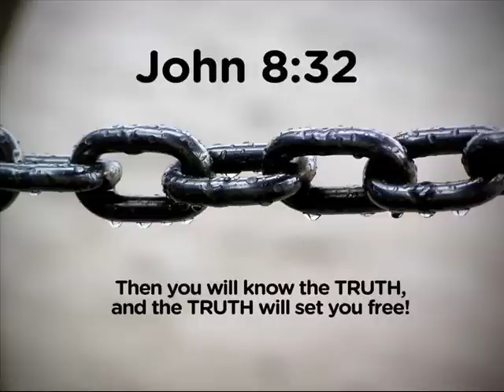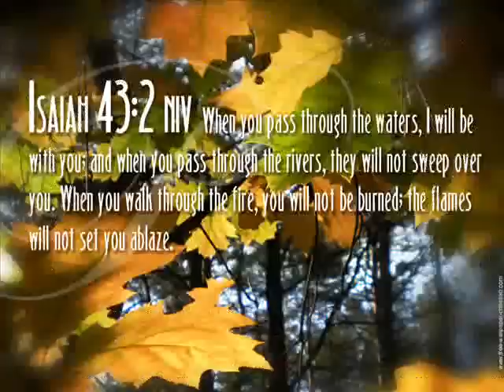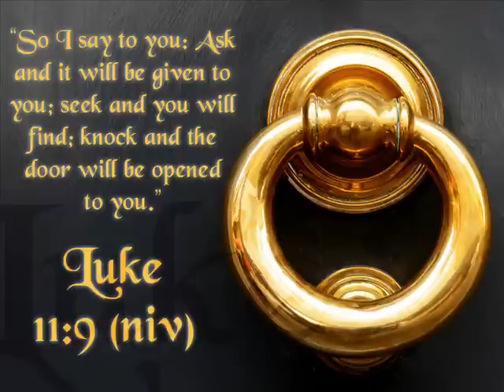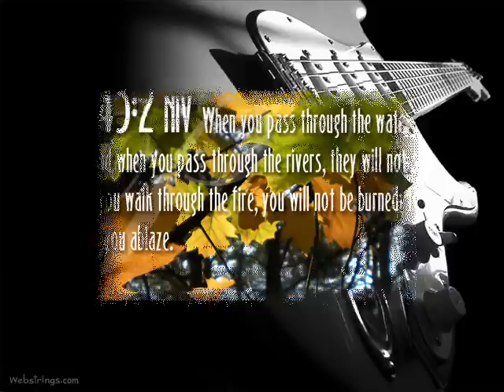Sneha Pithaave Ninnude Karangalil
Sneha Pithaave Ninnude Karangalil Njan Varunnu Varunnu

Album :Sthothrathin Pallavi
Lyircs : Johnsli Bai
Music,Vocals: Arun.S.Son